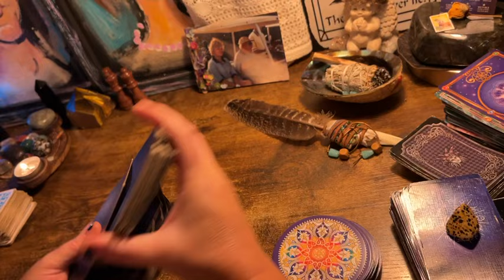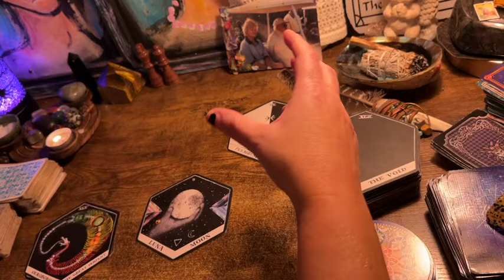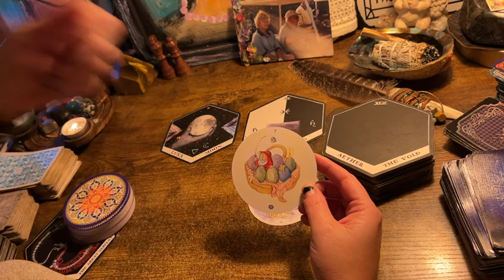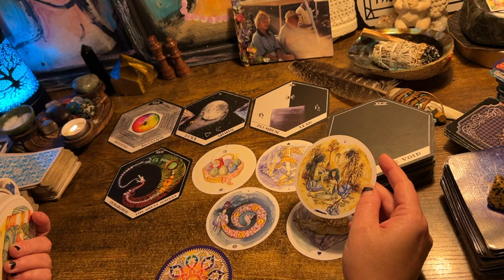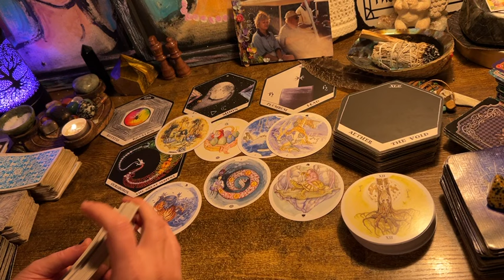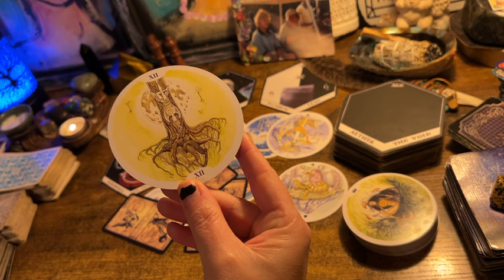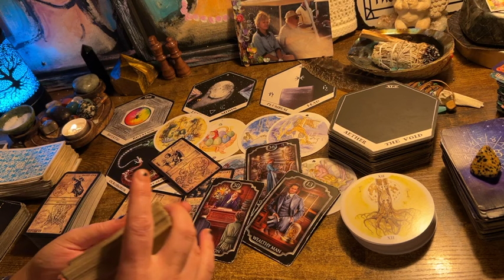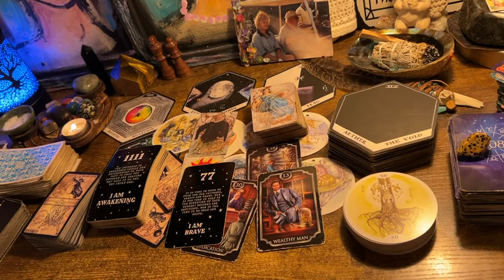VIRGO ♍️ “SPIRIT SAYS, “I WON’T LET NOBODY HURT YOU”❤️‍🩹!” TAROT & ORACLE READING OCT 2024